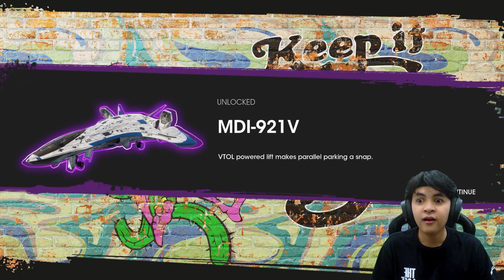MEMBUNUH TEMAN YANG SUDAH KITA ANGGAP KELUARGA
Saints Row #21 [END]